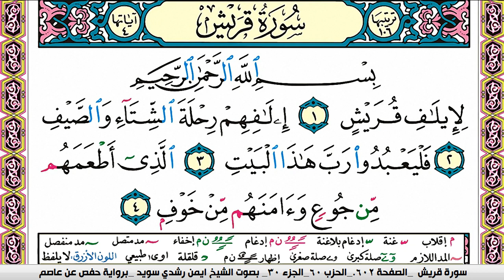سورة قريش كاملة مكتوبة ايمن سويد ـ تحفيظ القرآن الكريم بسهولة ويسر The Noble Quran translator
سورة قريش كاملة مكتوبة ايمن سويد
عبدالله الجهني
قري كاملة مكتوبة ايمن سويد
beautiful quran recitation
سورة الفيل كاملة مكتوبة ايمن سويد
سورة العاديات كاملة  قراءة مؤثرة,
سورة البقرة قراءة,
سورة العصر كاملة مكتوبة ايمن سويد ـ
سورة العصر كاملة مكتوبة ايمن سويد ـ تلاوة هادئة تريح الاعصاب وتهدئ النفس,
sourate,
ايمن سويد
 التكاثر
سورة قريش كاملة
رقية للمنزل#1000subscriber
 التكاثر
رقية للبيت,
رقيه,
الرعد
سورة قريشايمن سويد
تلاوة,
تلاوة هادئة,